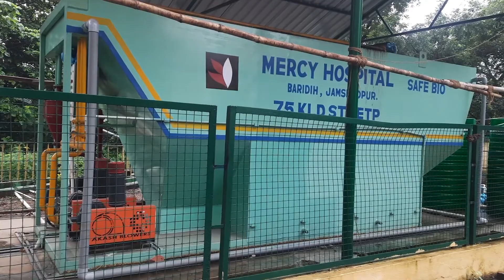hospital मे ये क्या .....................!!!!!!!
mercy hospital bio composit machine